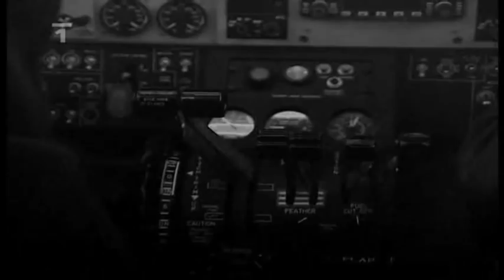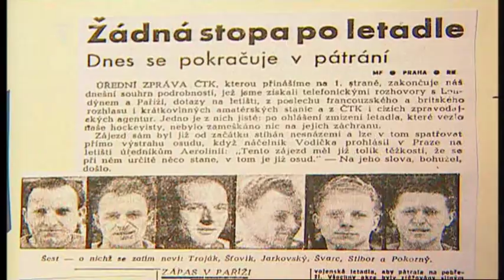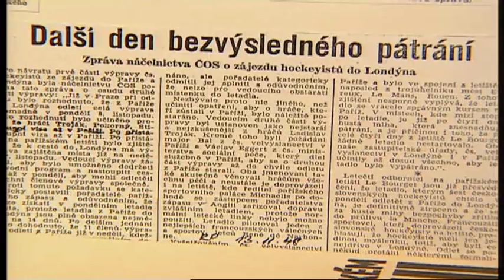Osudové Okamžiky - La Manche - 1948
Dokument z roku 1948 tragédia o 6 československých hokejistov bol medzi nymi aj Prvý Slovak ktorý hral v Reprezentacii Ladislav Troják
                                                Villibalt Štovík
                                                Zdeněk Jarkovský
                                                Zdeněk Švarc
                                                Miroslav Pokorný
                                                Karel Stibor
Lietadlo do ktorého nastupili tyto hrači sa zrútilo do kanalu La Manche (Dnešní Lamanšský prieliv)